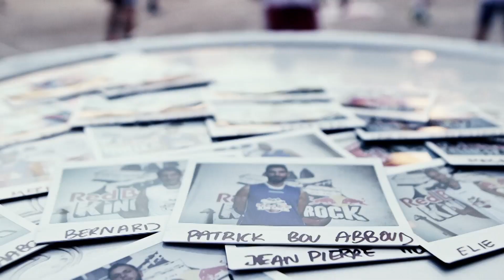Red Bull King of The Rock Qualifier - Lebanon 2014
Click CC for English!
Red Bull King of the Rock went down in Lebanon, where the country's best one-on-one basketball players battled it out in some intense street ball. The winner will be headed to the Samasana prison in Taiwan for the World Final. Check out some of the best moments from the action in Beirut!